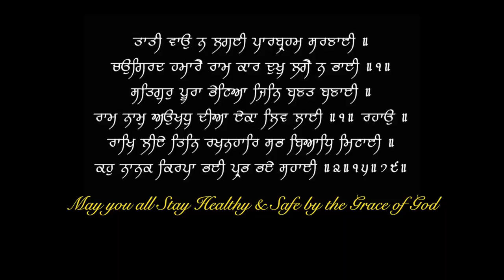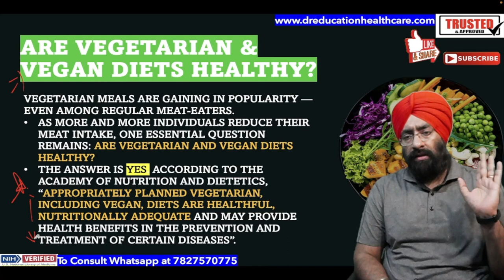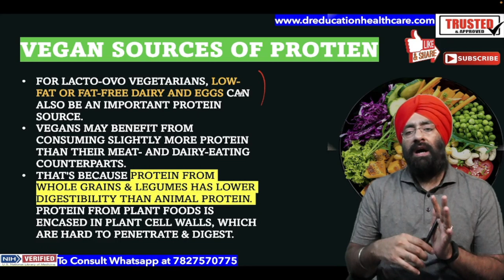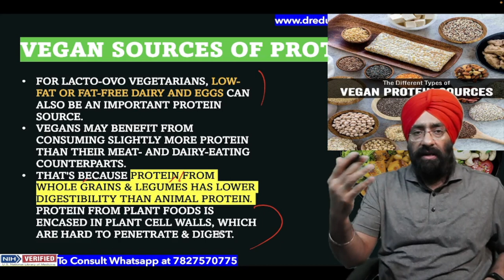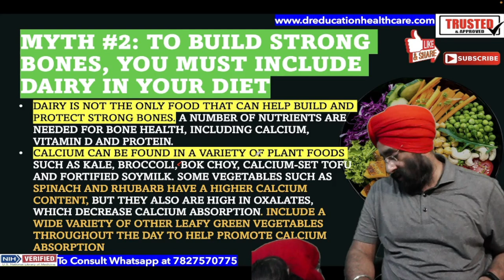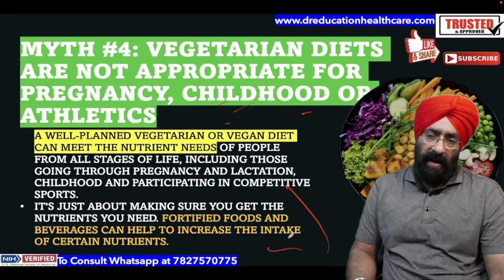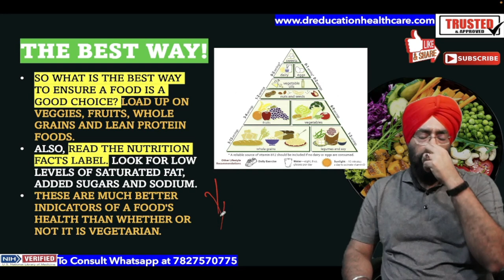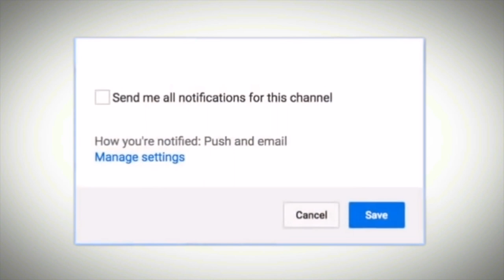Pure Vegetarian Diet - Benefits & Problems and How to Solve Them | Dr.Education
Explained in Simple language by a Professional Doctor with Reference from US Medical Library & Latest Research meta analysis. a vegetarian diet,

* 1 year in Medical ICU.
* 1 year in Emergency & Casualty.
* 3 months each in Surgery, Neurology, Pediatrics and Family medicine.

Thanks & Regards
Dr.PARAMJEET SINGH